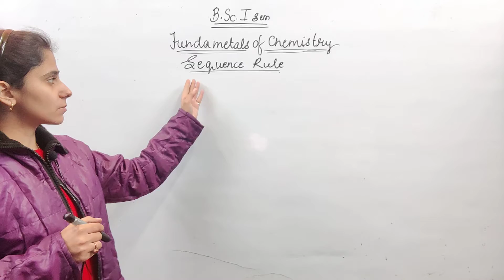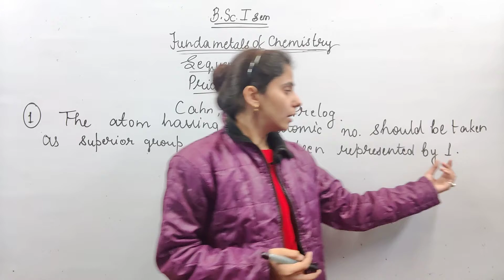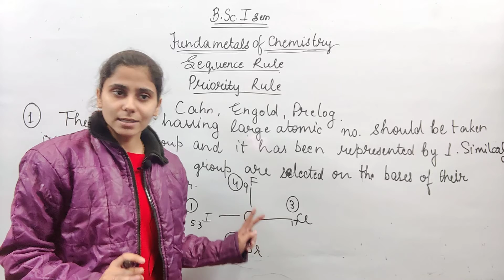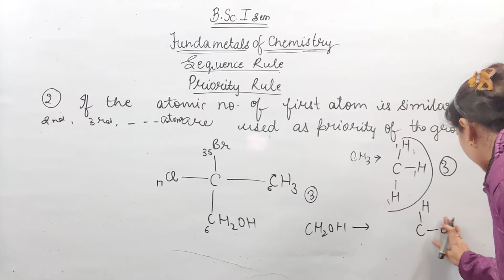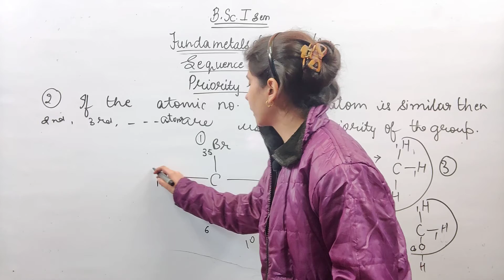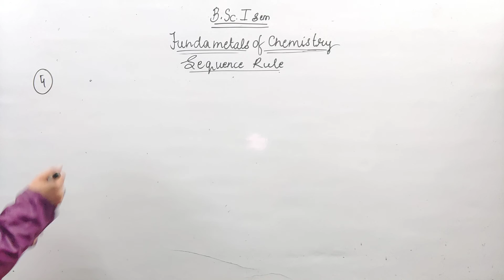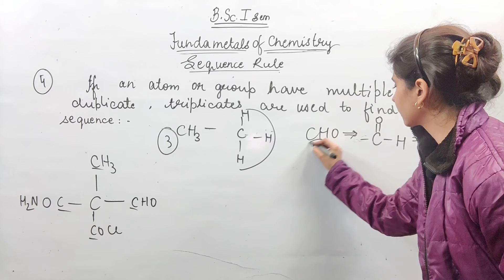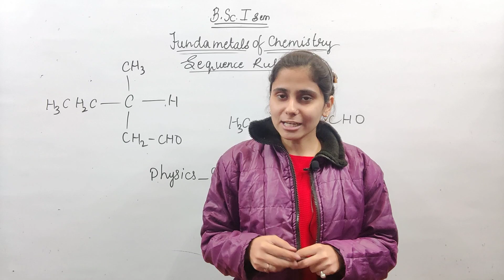Sequence Rule | B.Sc. 1st sem Chemistry | Fundamentals of Chemistry | Aarti mam chemistry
प्रिय विद्यार्थियों आपको पता होगा कि नई शिक्षा नीति (NEP) लागू हो चुकी है | जिसके तहत बीएससी के विद्यार्थियों के लिए सेमेस्टर सिस्टम लागू हो चुका है तो आपको सेमेस्टर सिस्टम के अकॉर्डिंग पढ़ाई करनी होगी इसीलिए हमने भी बीएससी फर्स्ट सेमेस्टर के विद्यार्थियों के लिए नई शिक्षा नीति के तहत सेमेस्टर सिस्टम में पढ़ाना  शुरू कर दिया है । इसलिए आप अपनी बुक के नाम मैच करें और पढ़ना शुरू करें । अगर आपकी बुक अलग है तो आप तुरंत हमें  हमारे इंस्टाग्राम हैंडल Physics_guru_india पर मैसेज करें आपकी समस्या का तुरंत समाधान किया जाएगा ।  धन्यवाद
● Physics में हम Mathematical Physics & Newtonian Mechanics बुक करा रहे है ।
● Chemistry में  हम fundamentals of Chemistry बुक करा रहे है ।
● Maths में हम Differential calculus and Integral Calculus बुक करा रहे है

वीडियोज आप नीचे दिए गए लिंक्स पर क्लिक करके देख सकते है

●Maths हम अपनी एप्लीकेशन Physics Guru पर करा रहे है उसके लिए आपको प्ले स्टोर से हमारी एप्लीकेशन डाउनलोड करनी होगी,जिसका लिंक नीचे दिए गया है ।